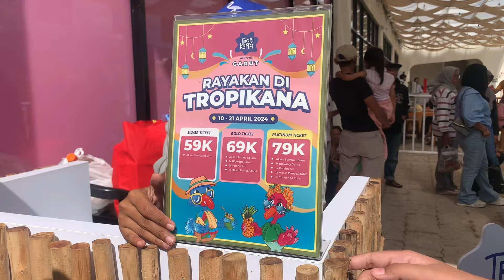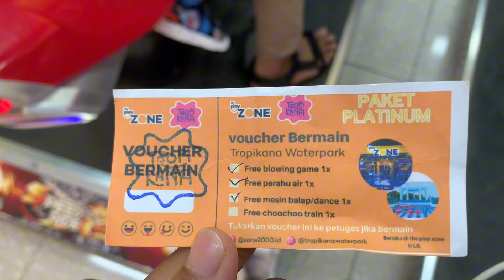Tropikana Water Park Garut | Info Lengkap Tiket Masuk dan Fasilitas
Lebih mudah beli tiket online di traveloka